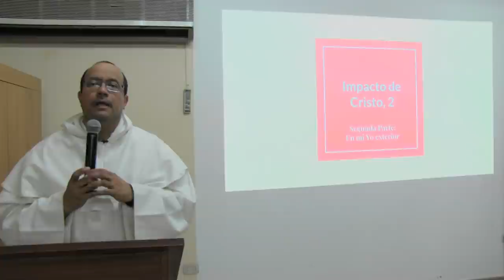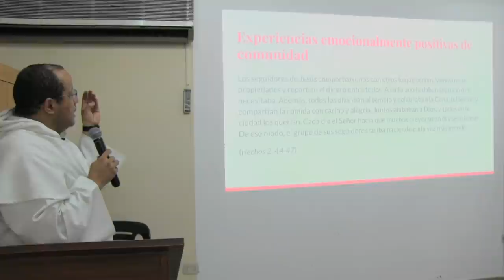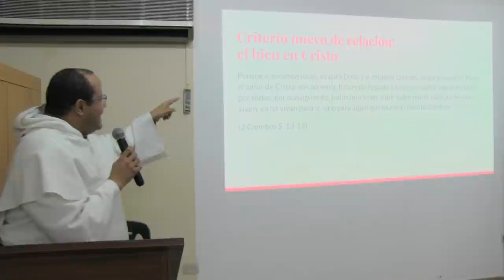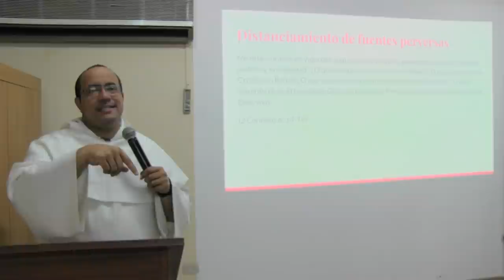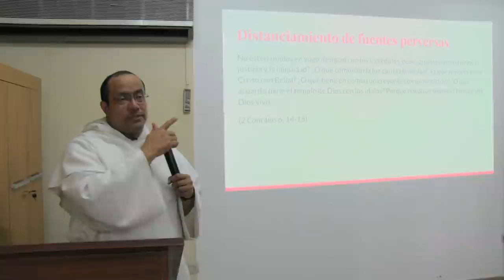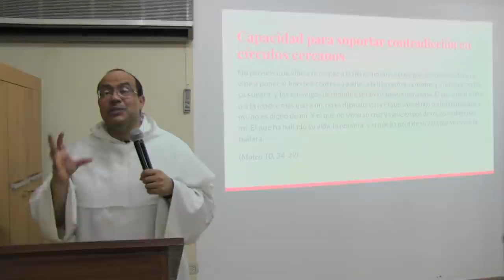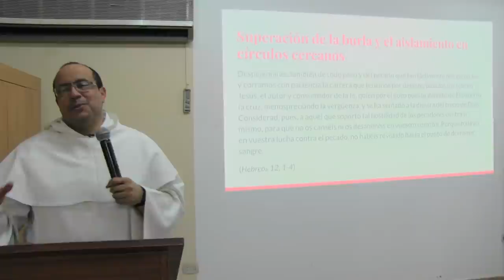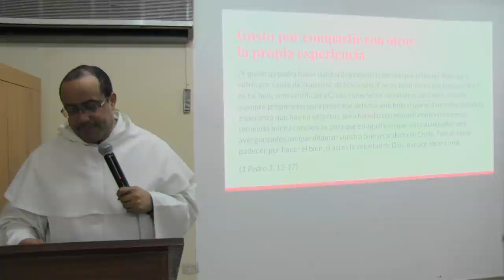Impacto de Cristo, 2 de 4